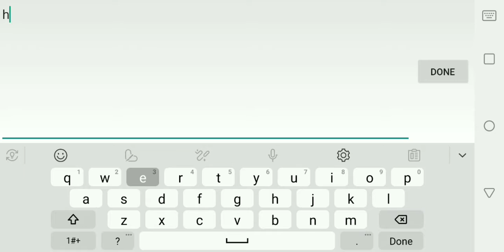How to make simple noclip in GD (For Catster)